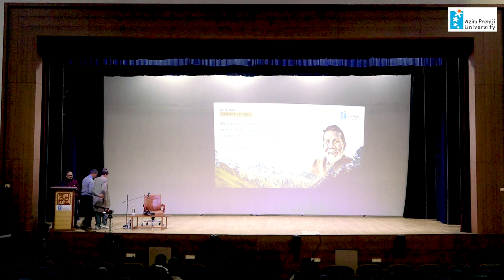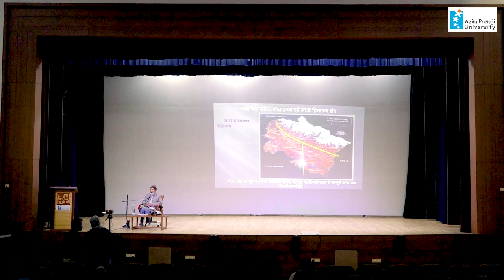Public Lecture: Himalayan Environmental Sensitivity & its Impact on the Indian Subcontinent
Depriving the people of Uttarakhand from the free use of land, forest and water began in the 19th century when the British started taking the forest and land in the possession of the government. The commercial exploitation of forests continued after independence so much so that untouched forest areas started coming under motor roads.

Such exploitation led to the process of landslide and land erosion in the catchment areas of the rivers originating from the Himalayan region and the rivers began to flood. This led to the death of thousands of people, destruction of property every year, and also affected development projects. One such event was the devastating flood in Alaknanda on July 20, 1970.

It was from the agitation of Chipko Movement that in 1977 the forest department stopped the felling of trees in the sensitive areas of Alaknanda thereby canceling the department’s 10 year Working Plan in the region.

Chandi Prasad Bhatt will shed light on how sensitive the forest cover in this Himalayan region is and that deforestation and commercial exploitation have been drastically resulting in natural calamity and affecting the livelihoods of the villagers. He will also talk about ways of conservation in this region.

Chandi Prasad Bhatt is an Indian Gandhian environmentalist and a social activist who founded Dasholi Gram Swarajya Sangh (DGSS) in Gopeshwar in 1964. It later became a mother-organization to the Chipko Movement, in which he was one of the pioneers. For his unparalleled contribution to the movement, he has been awarded the Ramon Magsaysay Award for Community Leadership in 1982, followed by the Padma Bhushan in 2005. Today he is known for his work on subaltern social ecology and considered one of India's first modern environmentalists.